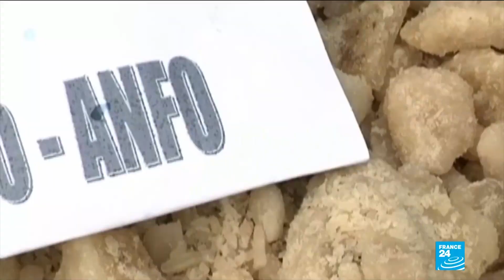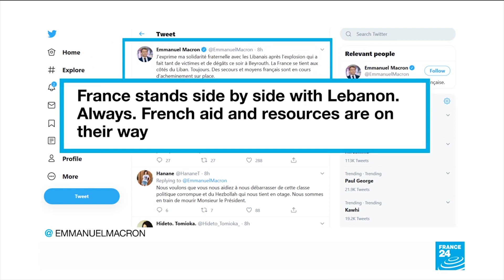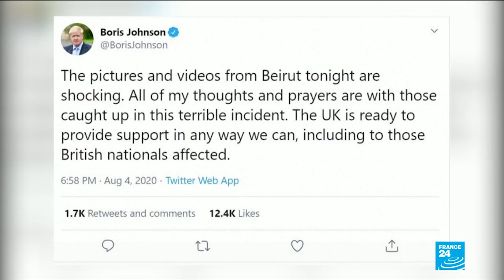Líbano - explosões em Beirute deixaram milhares de vítimas